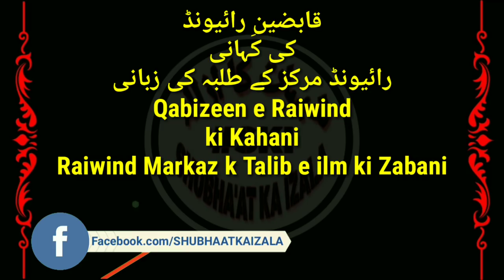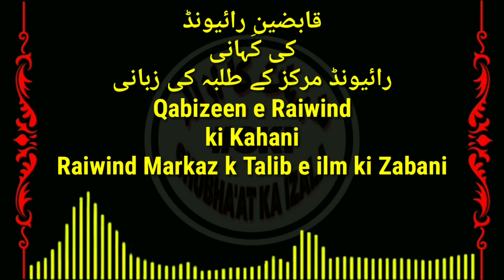Raiwind Markaz Ki Kahani Raiwind MADARSE k Talib ki Zabani | RAIWIND MAIN BANGLADESH WALI SAJISH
Raiwind Markaz Ki Kahani Raiwind MADARSE k Talib ki Zabani
| RAIWIND MAIN BANGLADESH WALI SAJISH |
قابضینِ رائیونڈ
کی کہانی
رائیونڈ مرکز کے طلبہ کی زبانی

RAIWIND MARKAZ MAIN BHI BANGLADESH MAIN HUE FITNE FASAD KARANE KI AALAMI SHURA KI PLANNING QAMYAB
Aaj Raiwind Markaz k Qabizeen ne Aaj Raiwind Markaz k Taqaduss ko bhi Paamaal kar diya aur Alhe Mewa'at k sath Maar peet aur Hamla kiya...
Allah SWT ne Jis Tarah Aalami Markaz Nizamuddin ko Deemak ki tarah khane walon se Paak kar diya Ise tarah Allah SWT Markaz Nizamuddin ki Pahli aur Qadeem Shakh (Branch)
ko bhi Qabiz e Raiwind se Paak farmaye aur Ahle Mewa'at v Itehaad Ulema Ki bharpor madad farmaye
Aameen